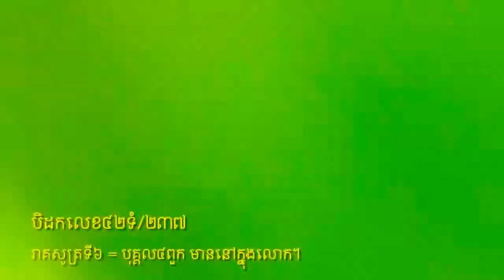បិដកលេខ៤២ទំព័រ២៣៧​ រាគសូត្រទី៦​ បុគ្គល៤ពួក​ មាននៅក្នុងលោក។ព.ស២៥៦៤/២០២០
ស្តាប់ព្រះធម៍ទេសនា​ ,ស្តាប់ការបង្រៀនព្រះអភិធម្ម​ ,ស្តាប់ការបង្រៀនព្រះសុត្តន្តបិដក,មេីលវីដេអូរបុណ្យផ្សេងៗ